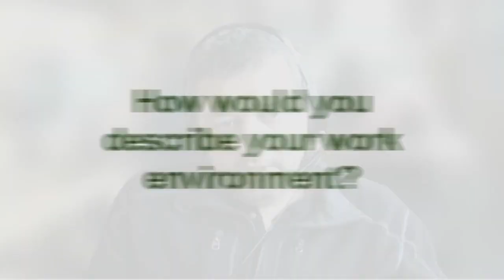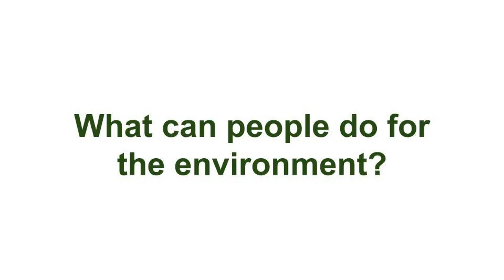Vikram Sami, Director of Building Performance | Me and My Job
Meet Vikram Sami, Director of Building Performance at Olson Kundig. He is responsible for developing strategies and performance standards to analyze the firm's building projects. To read more about his job and career path check out his job profile on our website in Green Buildings!